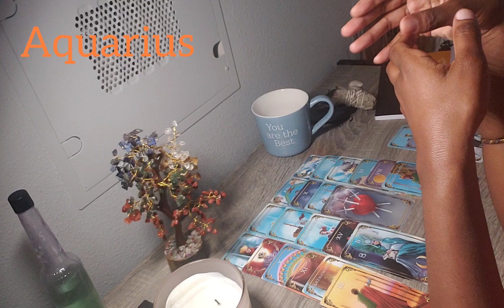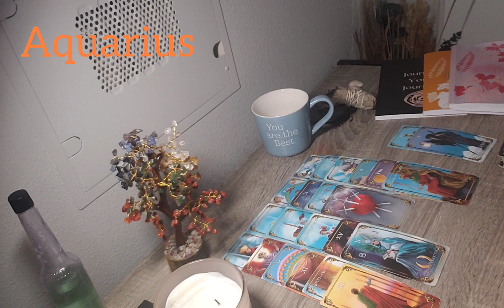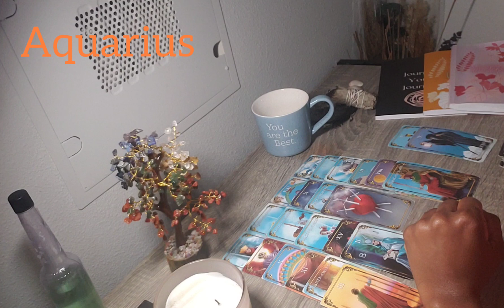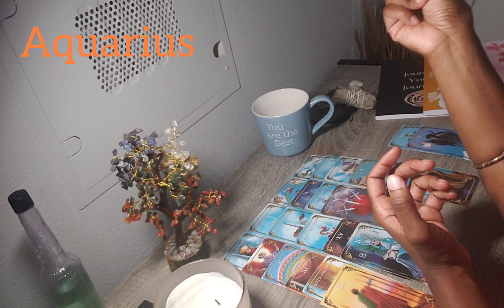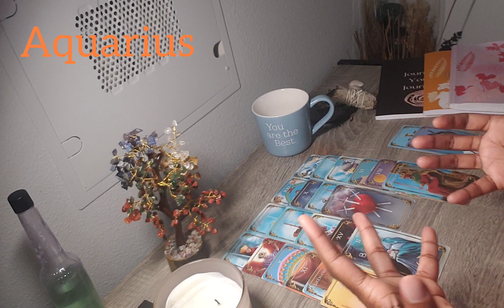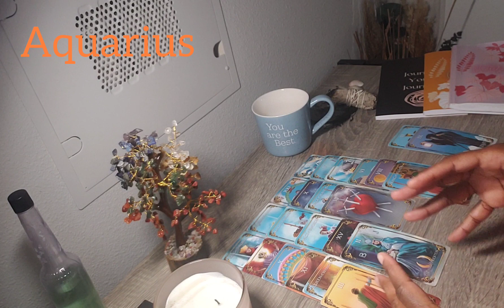Aquarius leave the past behind.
👋🏽 Links to book a reading with me, Amazon for my journals, Etsy shop and numerology below. 💞

Journal your Journey with my beautiful journals/notebooks: